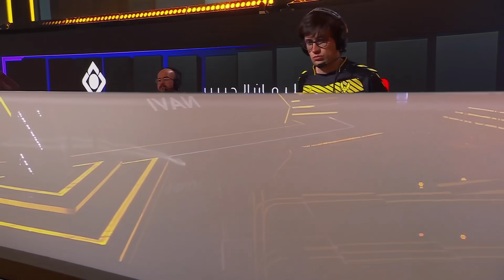S1MPLE vs ZYWOO! - NaVi vs Vitality - HIGHLIGHTS - Gamers8 2023 l CSGO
This year's Gamers8 festival is featuring an international Counter-Strike competition with the world's top 16 teams fighting for the lion's share of $1,000,000. Watch the tournament on August 15-20, live from Riyadh, Saudi Arabia.